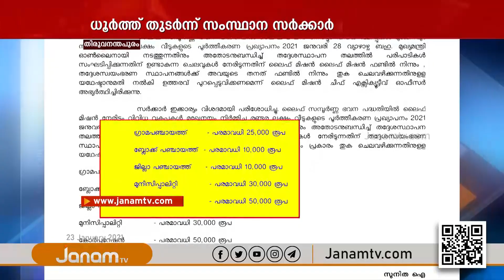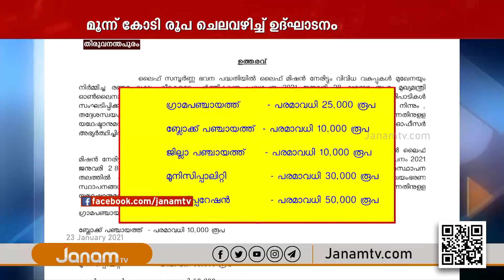ലൈഫ് പദ്ധതിയുടെ ഉദ്ഘാടനച്ചടങ്ങിനായി വീണ്ടും സംസ്ഥാന സർക്കാർ ചെലവഴിക്കാനൊരുങ്ങുന്നത് കോടികൾ